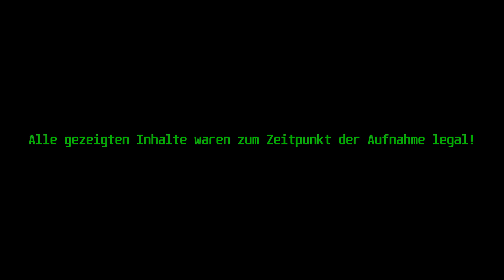Silvester 2020 / Adventure-Sport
In diesem Video seht ihr die Highlights von meinen Silvester Aufnahmen!